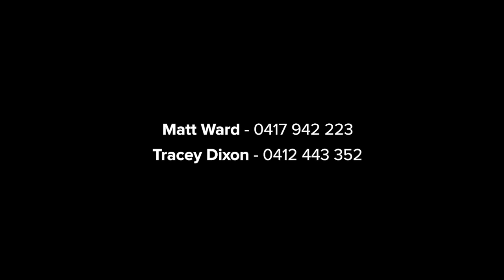1/29 Moorefield Avenue, Hunters Hill